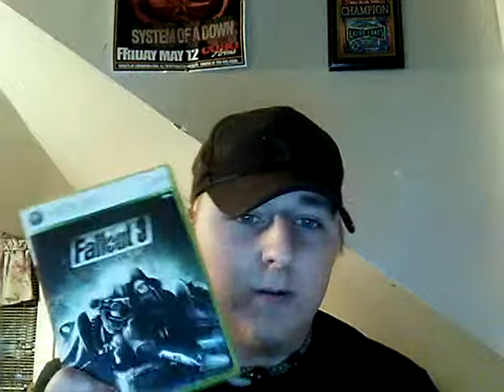Updates!: Armor, Orkz, and Fallout 3 Coming Soon!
Just a quick look at some videos you'll be seeing on this channel. Please send any questions or suggestions on what kind of things I should discuss!

Mr. Areshiftybun